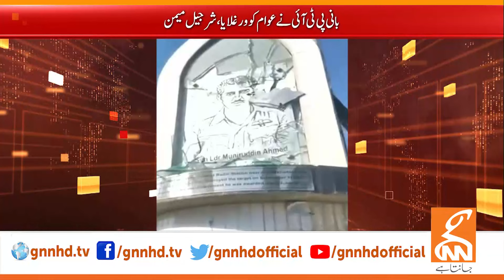Sharjeel Memon Verbal shelling on Imran Khan | Breaking News | GNN